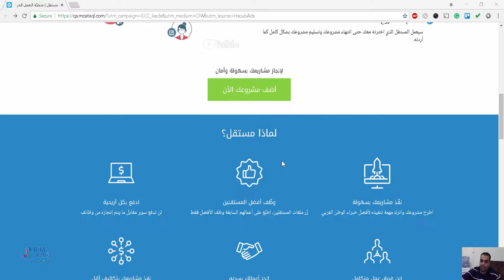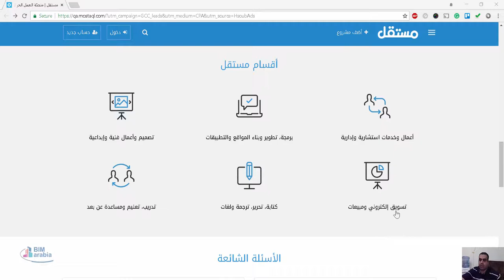mostaql الربح من الانترنت موقع مستقل